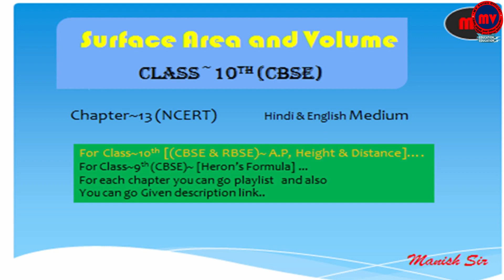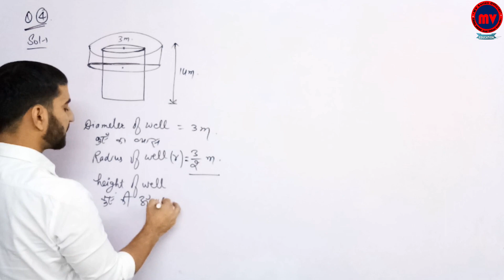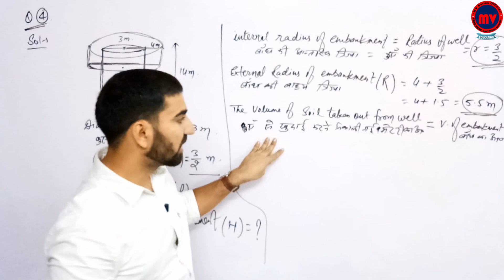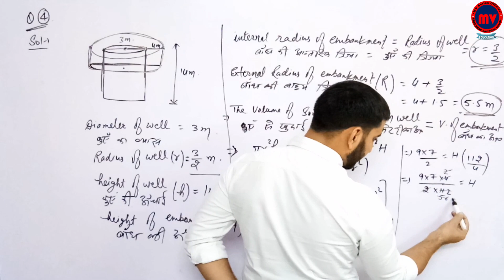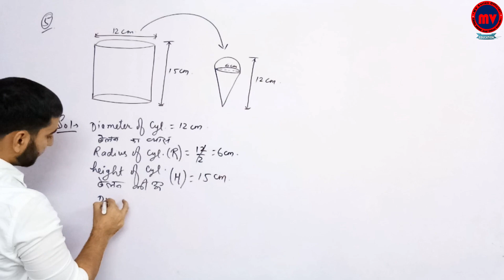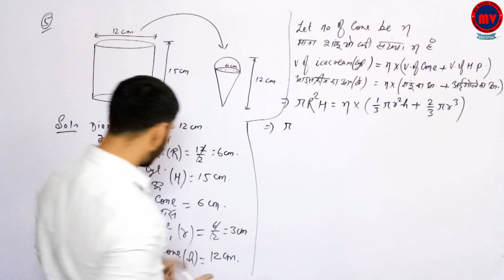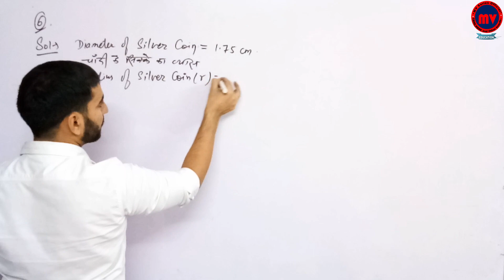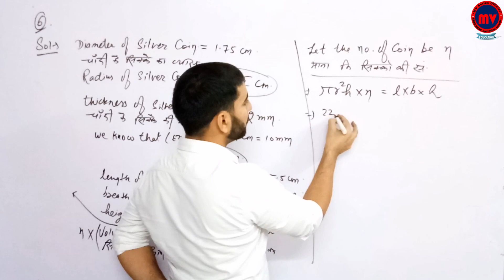Ex.13.3 Q.No. 4,5,6 | S.A. & Volume | पृ. क्षे. & आयतन | Maths Chapter-13 | NCERT/CBSE/RBSE Class-10